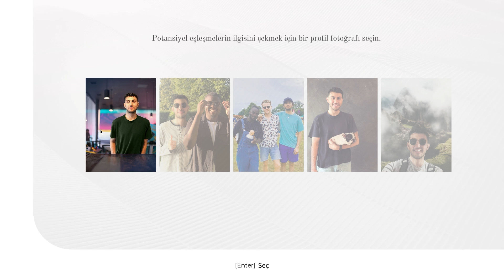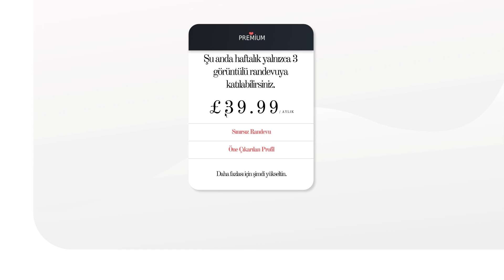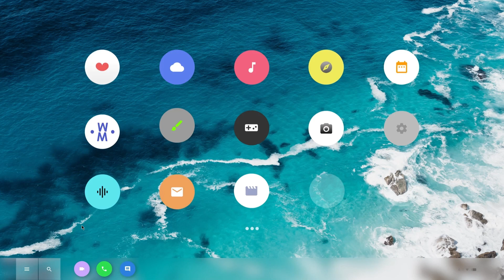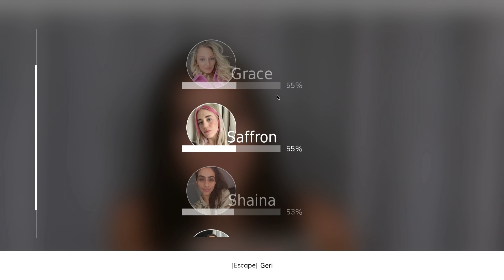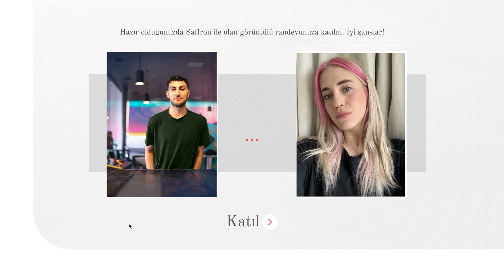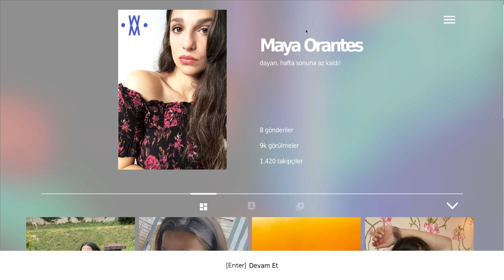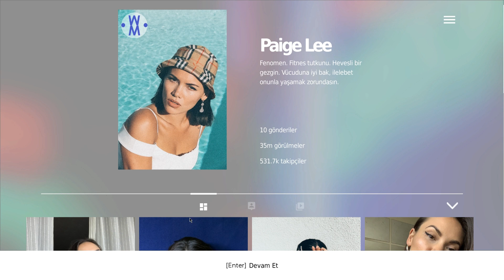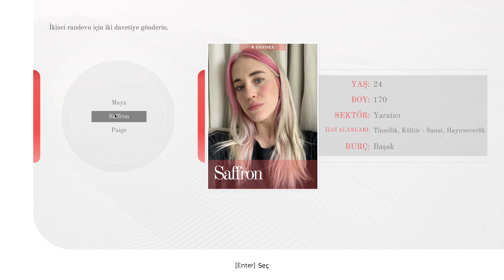Bu Kız Benim İçin Doğmuş | Five Dates #1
𝗠𝗲𝗿𝗵𝗮𝗯𝗮 𝗔𝗿𝗸𝗮𝗱𝗮𝘀𝗹𝗮𝗿

Bitirim İkili kanalına hosgeldınız . Bugün sizlere Five Dates yeni bir seri ile  karsınızdayız.
Güzel keyifli dakikalara sizlerde ortak olmak istiyorsanız doğru noktaya geldınız.
Birçok farklı video türle sizlerle karşınızdayız.